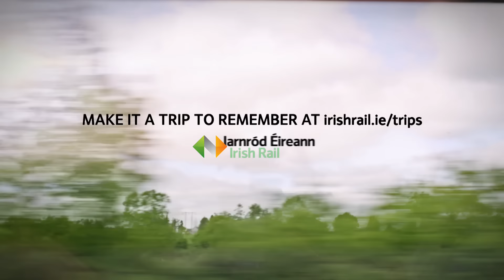IR Drenched 2016